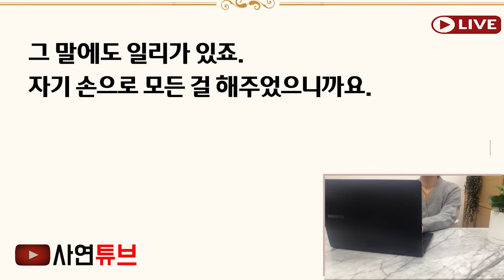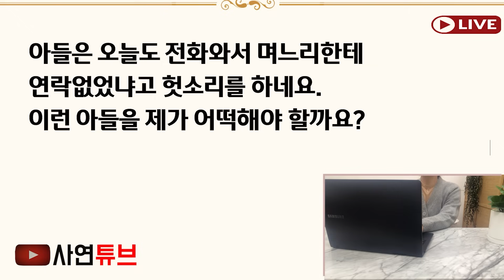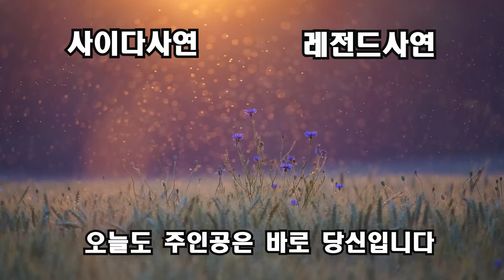(반전실화사연)나이30살에 과부가 되, 남의집 식모살이하며 자식을 키웠겄만, 며느리 한마디에 인연을 끊은 아들! 눈물머금고 아들을 지워버렸습니다 [신청사연][사이다썰][사연라디오]